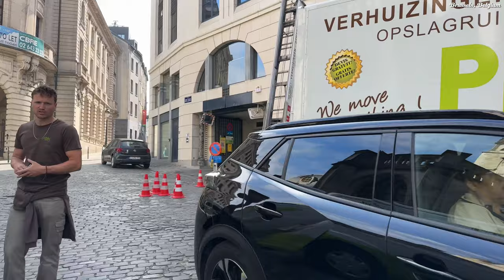Virtual Walking in Brussels, Belgium 🇧🇪 | City Walk in 4k/60fps HDR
Welcome to this Virtual Walking In Brussels, Belgium. In this Vitual Walk Tour you will see the city's attractions in 4k. If you want to travel to Brussels in your vacation, then this city walk tour will help you to see this city before you visit. I will guide you through the streets of Brussels with ambient sounds in this video.

This city walking tour video is recorded in 4k 60fps HDR. For better experience try to watch this video in a 4k UHD TV like Samsung, Sony or LG.

🫶 I'm happy to share this walk tour with you.

✈️ You can book cheap hotel and flight and 📲 Buy e-sim from the following link:

🔻Amazon Link for Germany🔻
Dji OSMO Pocket 3
iPhone 14 Pro Max
Samsung S23 Plus
Dji OSMO Mobile 6 Gimbal

📺 Here are some links for good Television that you can buy from Amazon

Samsung 55” 4k HDR
Sony Bravia 55” 4k HDR
Hisense 55” 4k HDR

Amazon Fire 55” 4k HDR

🚫 No part of this video can be used for personal or professional use without the permission from the channel owner.